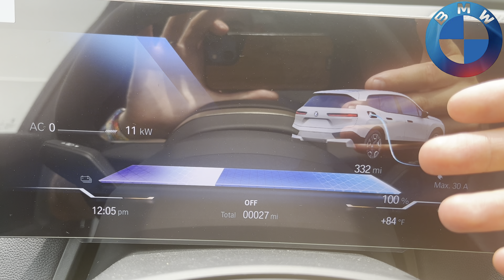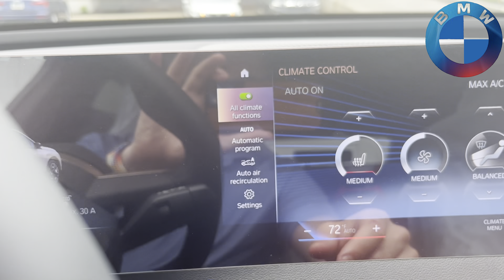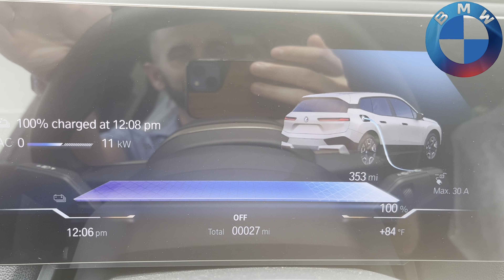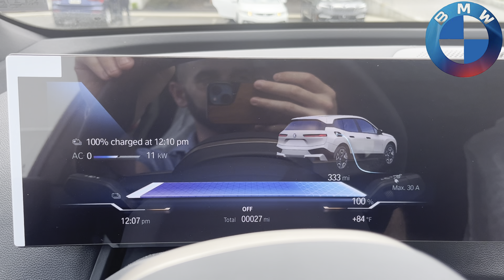Quick note: BMW Expected Electric Range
So a common question that's come up since the introduction of the 5th gen BMW Electric Cars is what can I expect my range to be? Well as with all cars there is of course your expected average which is based on EPA testing of every vehicle, however as with all cars your mileage and range will vary depending on your driving style. however, I wanted to show how a brand new car views just the first 10 miles of driving when not hammered on and how that could factor into your personal potential mileage in your your iX/i4/i7.